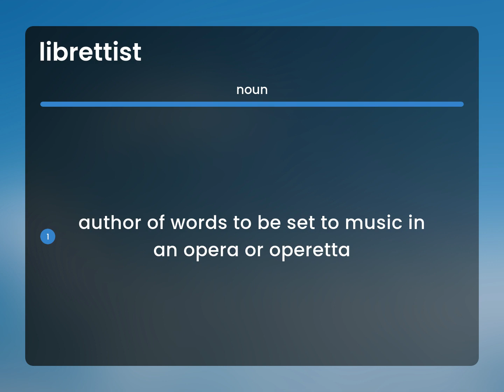Librettist | LIBRETTIST definition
What is LIBRETTIST?